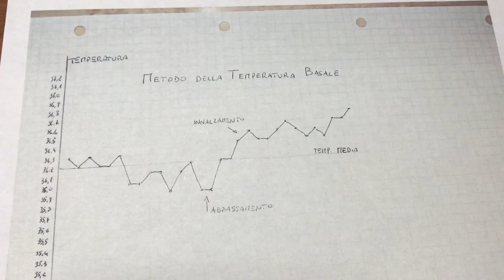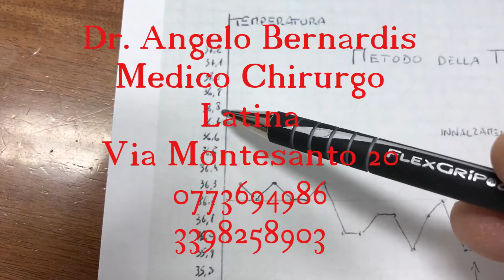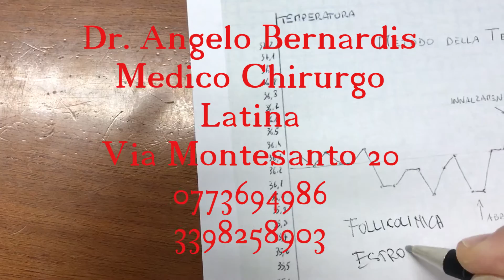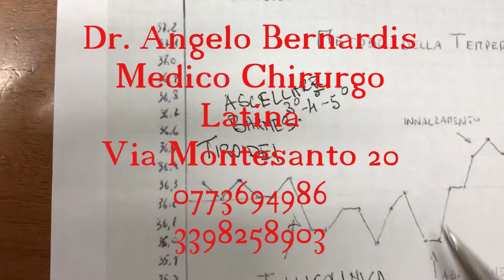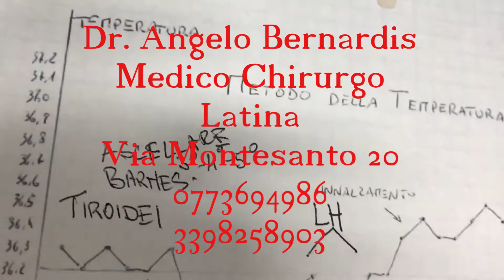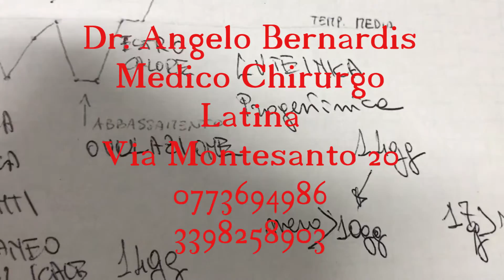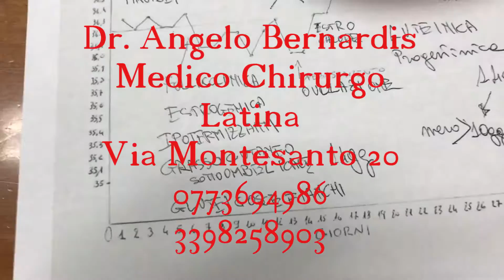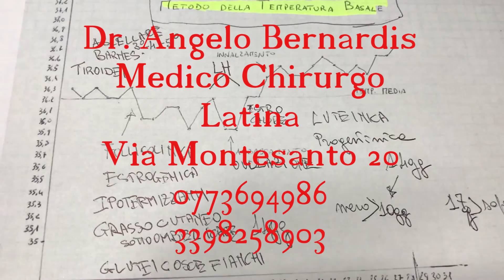Metodo della Temperatura basale sua importanza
Il metodo della temperatura basale permette di valutare lo stato ormonale di una donna in età fertile sia per gli ormoni sessuali che tiroidei (quest'ultimno di Barnes).
permette di avere una predicibilità prognostica cardiovascolare e tumorale di una donna.
I parametri da avere sempre in esame sono : il metodo suddetto, l'HDL e gravidanze a termine senza complicanze